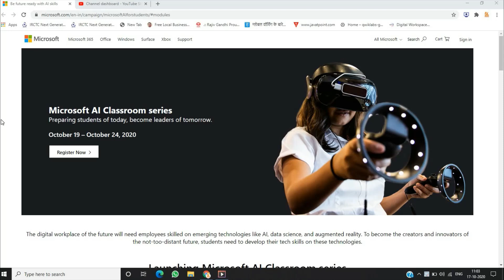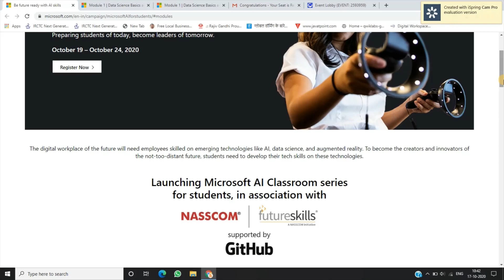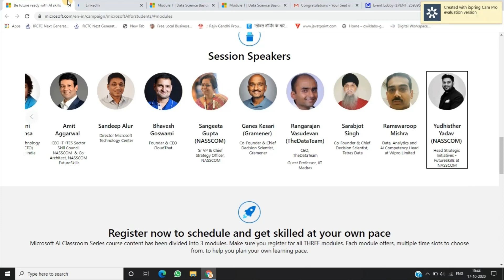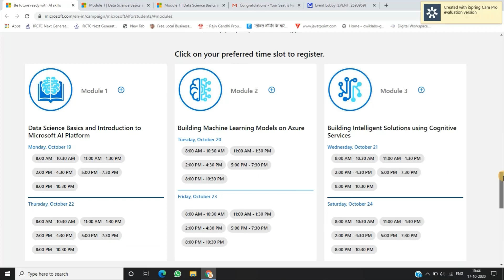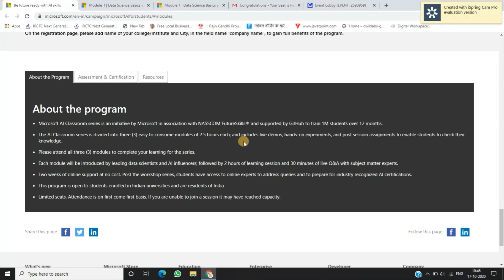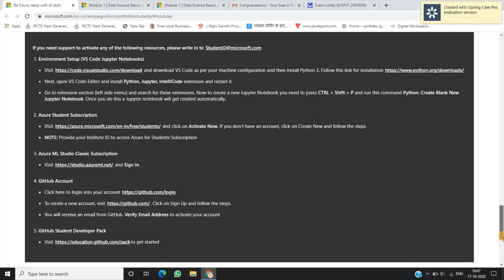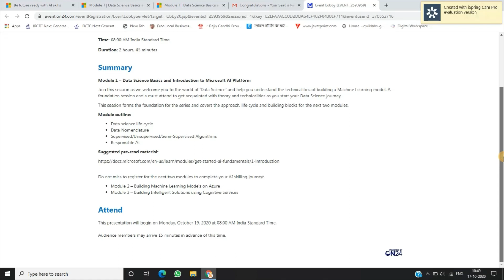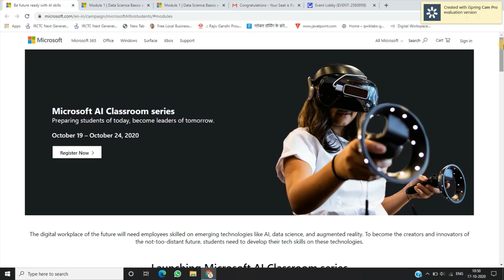Microsoft AI Classroom Program. FREE 6 Days Training With Certificate 19-24 Oct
Hello everyone, in this  video i am discussing Microsoft AI Classroom Series Program in association with nasscom(Future Skills) & Github. This Program is on 6 days at no cost it is totally free and after completion of program and assessment you will get Industry Recognized Combined Certificate of Microsoft AI. This Program is for everyone who are currently in indian universities and resident of india. All the details regarding this program like How to register, Program Details, Assessment Details are discussed in the video. This Program Seat reserved according to first Come first Serve basis so don't wait and apply Now. & Get a Industry recognised Certificate with many Services. If Any queries ask in comment section.